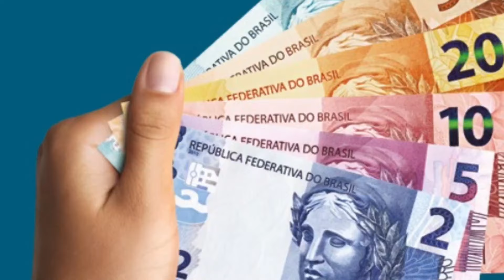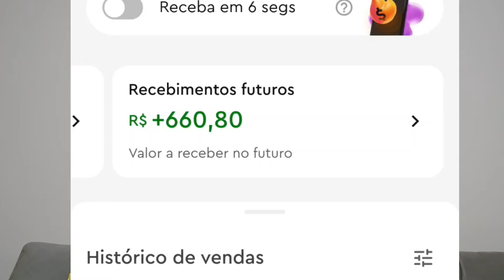Dinheiro sumindo no infinity pay meu dinheiro não caiu no infinity pay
Dinheiro não caiu no Infinity Play dinheiro sumiu do Infinity pay pagamento dos futuros no Infinity pay vendi e não recebi recente pay vendi e o dinheiro não caiu no Infinity pay vendi parcelado e o dinheiro caiu parcelado no Infinity pay Como tirar o dinheiro parcelado em fim de IP como tirar antecipar recebimentos futuros do Infinite Pay